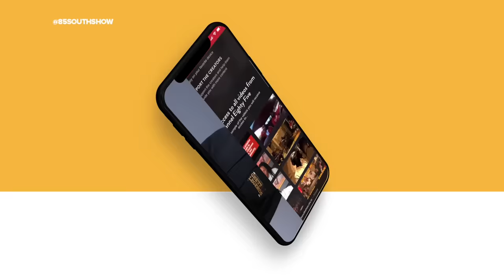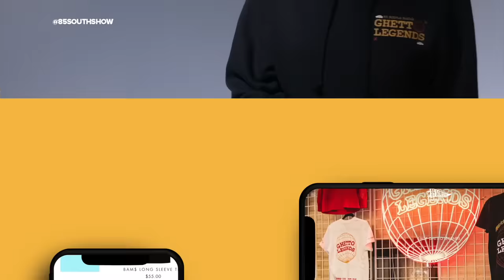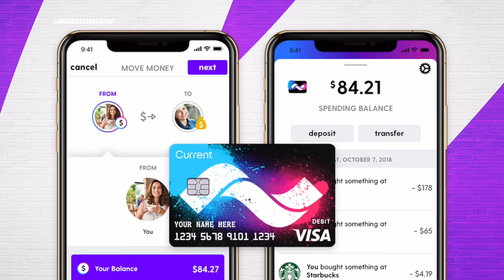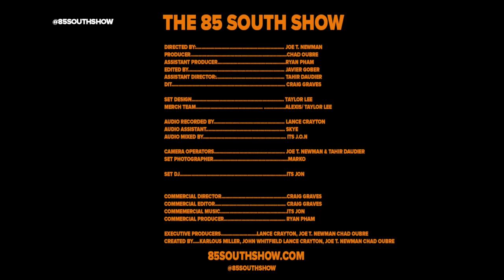DRUSKI in the trap! W/ Karlous Miller Dc Young Fly & Clayton English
🔥🔥🔥 easily one of the funniest comedic entities to rise to fame in recent years, DRUSKI graces the trap creating legendary comedy with Karlous Miller DC Young Fly and Clayton English